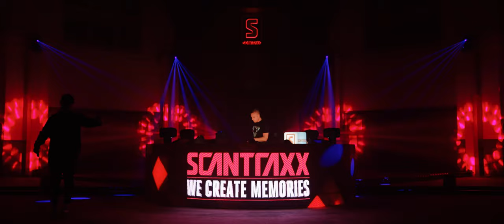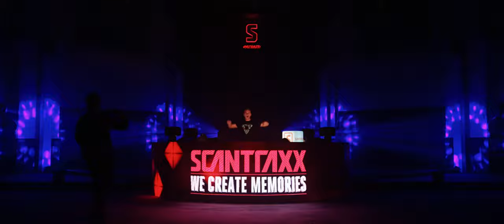Atmozfears & Demi Kanon ft. David Spekter - Yesterday (Live Recording)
This is the official live recording of 'Yesterday' by Atmozfears & Demi Kanon ft. David Spekter, released on Scantraxx and recorded during the Scantraxx: We Create Memories livestream in the Koepelkerk, Amsterdam.